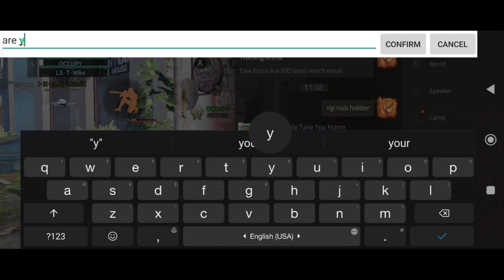My friend call me to kill holders in line 99